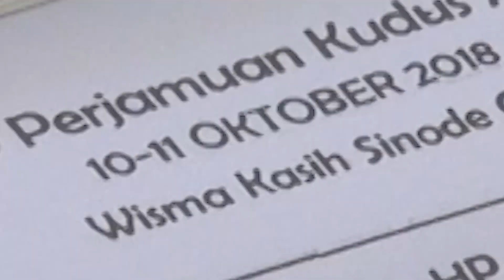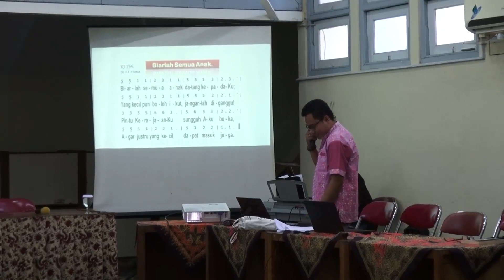Pelaksanaan Perjamuan Kudus Yang Diikuti Warga Baptis Anak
Wisma Kasih 10-11 Oktober 2018 dihadiri kurang lebih 50 Peserta FGD Perjamuan Kudus Anak,dengan antusias Peserta berdiskusi mengumpulkan data - data pengalaman pelaksanaan Perjamuan kudus ang diikuti warga Baptis Anak, mencakup persoalan interperetasi, aturan/regulasi dan terutama teknis.